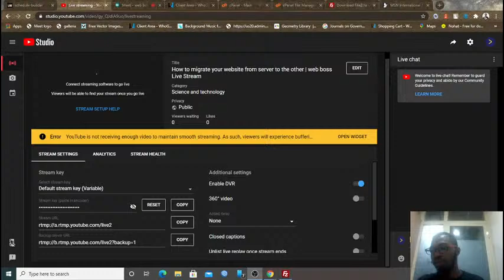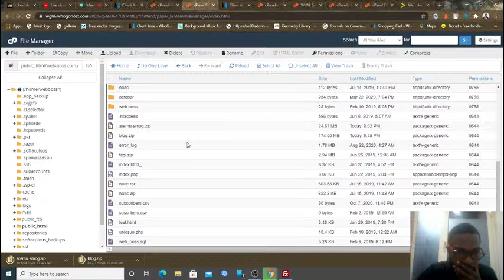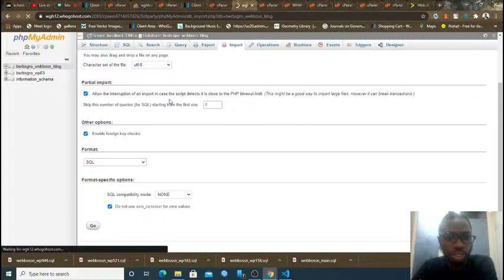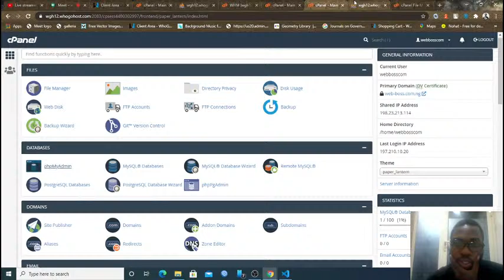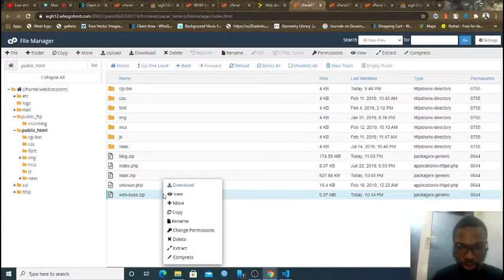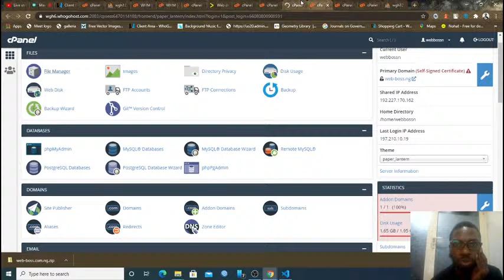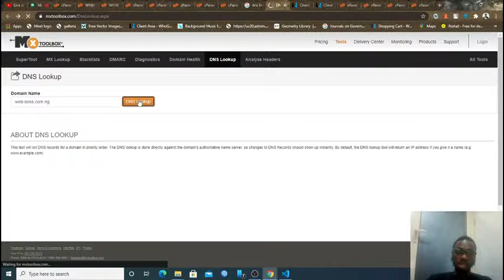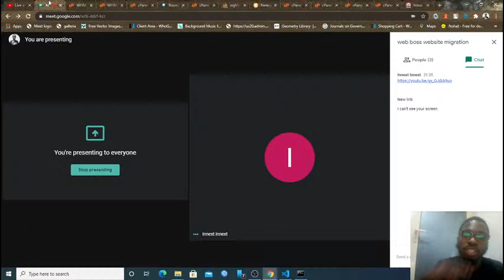How to migrate your website from server to the other | web boss Live Stream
We just got a new hosting pland and we would be moving our website from the account to the new one.